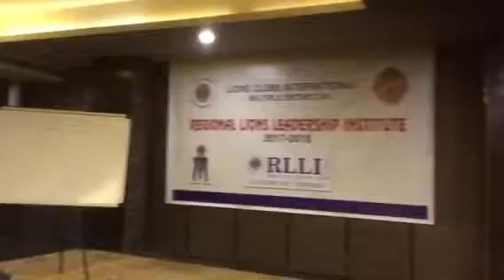Goal Setting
An interactive session with Lion Leaders with regard to Goal Setting on 10th October 2017 at Regional Lions Leadership Institution, Vijayawada